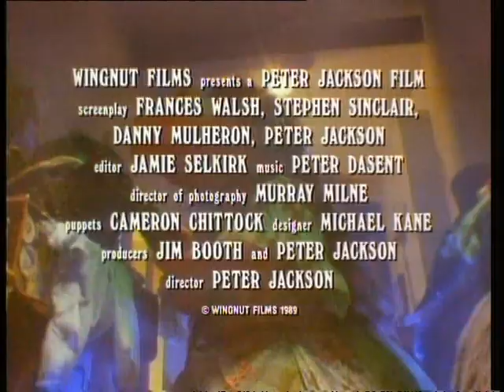Meet the Feebles Trailer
This is the film trailer for Peter Jackson's puppet film Meet the Feebles. I designed the puppet characters and managed the workshop on this production.The film was made in 1989 in Wellington at Wingnut films.